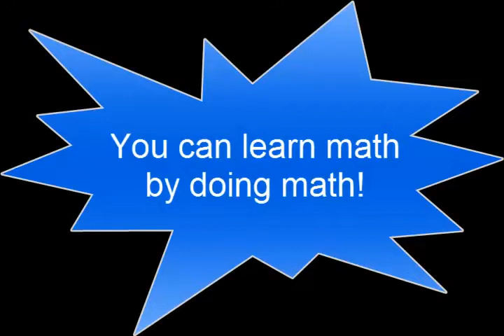Big Bend Emporium Math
Student interviews on the new emporium math classes at Big Bend Community College.